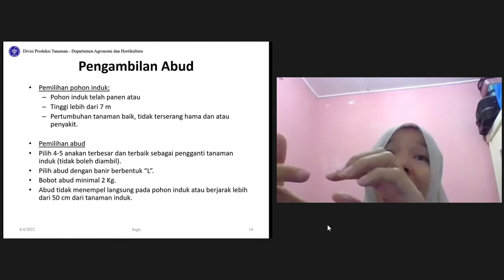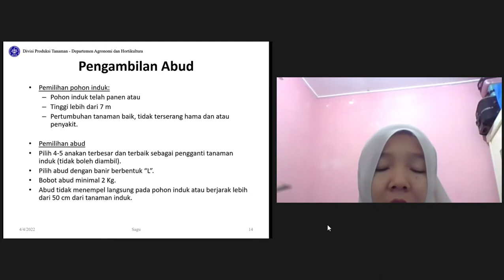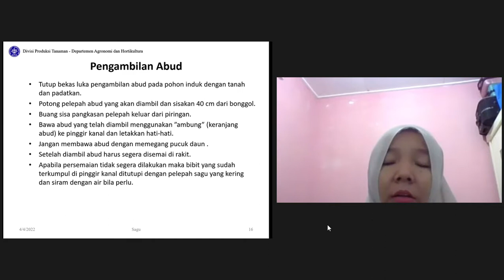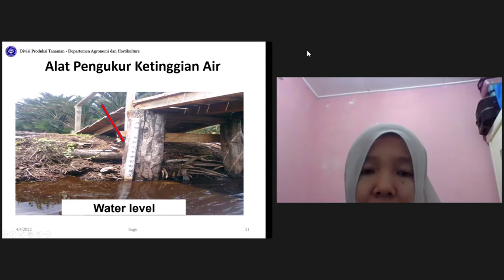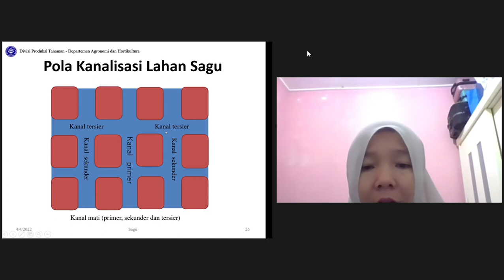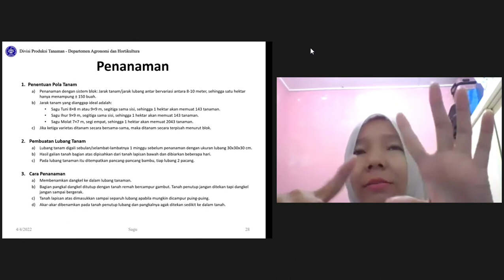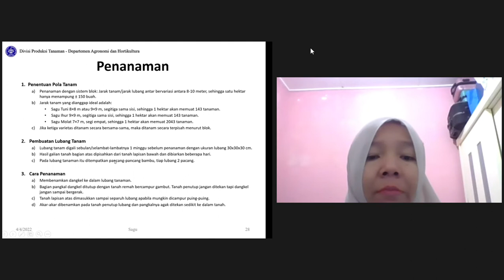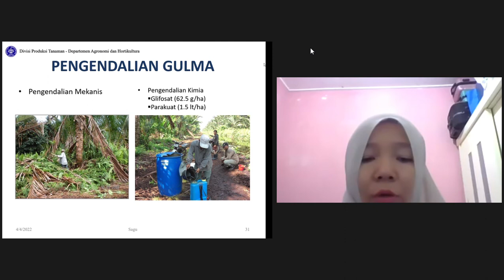Pertemuan 8 Tanaman Sagu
Kuliah dan diskusi mengenai budidaya tanaman sagu serta potensi yang dimilikinya.

Kuliah dimulai pukul 10.30, namun perekaman dimulai 11.30 sehingga ada sebagian pembahasan yang tidak terekam.